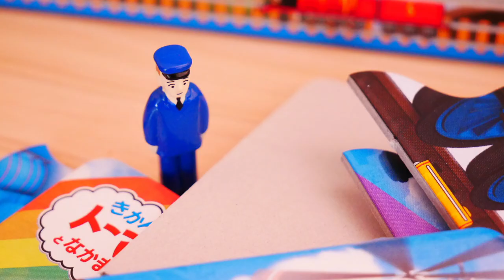きかんしゃトーマス カプセルプラレール 仲間たちとパズル じこはおこるさ おもちゃレシピ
音源
フリーBGM・音楽素材MusMus